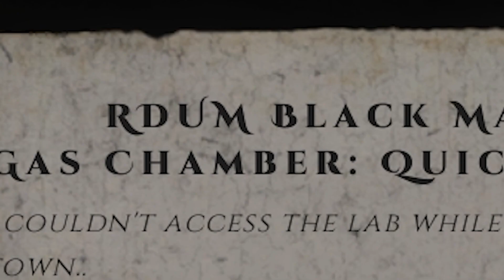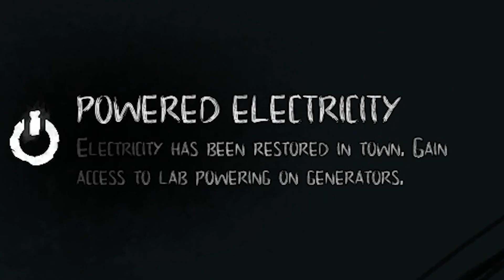WE TRIED TO ESCAPE BUT WE COULDNT... (Surrounded)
hey guys Ammo here in todays video me and mj play duo surrounded and its creepy also i apologize for the loud screams i didnt yet tune my sm7b for screaming but i will fix it in the next video but if you enjoy like and subscribe!